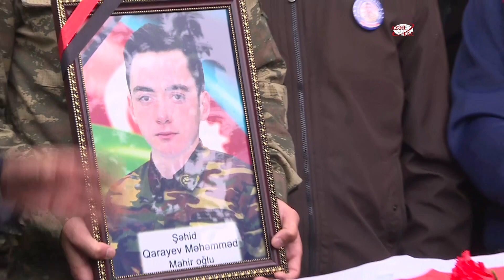Şəhid Məhəmməd Qarayev Qəbələdə torpağa tapşırılıb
Ermənistan silahlı qüvvələrinin ötən gün törətdiyi təxribatın qarşısını alarkən şəhid olan Azərbaycan Ordusunun hərbi qulluqçusu Qarayev Məhəmməd Mahir oğlunun doğulub boya-başa çatdığı evdə onunla vida mərasimi keçirilib.
AZƏRTAC xəbər verir ki, şəhidin nəşi 1 nömrəli Qəbələ şəhər qəbiristanlığında torpağa tapşırılıb.